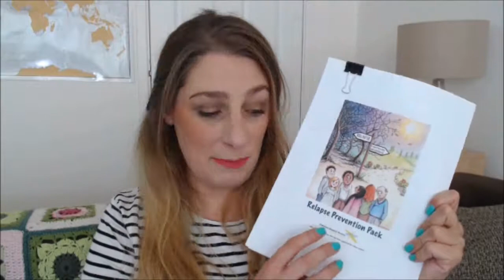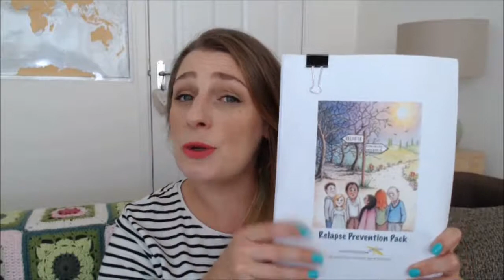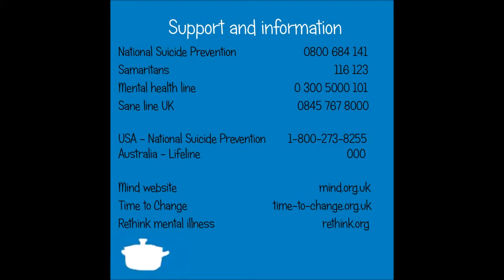Relapse Prevention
Relapse prevention is important to discuss when talking about mental illness. In this video, I will be introducing the term relapse. I will also give lots of information on how to prevent a relapse – please click on the link below to print out your own prevention pack.

A massive thank you to ‘National Phobic’s Society’ and ‘Anxiety UK’ for such a fantastic resource. I’ve added the web addresses for these charities so please check them out if you have time.

Video Chapters and where they appear:
- Welcome and Intro – 0:29
- What is a relapse? - 1:24
- What is relapse prevention? – 2:22
- What can cause a relapse? – 3:48
- Red flags and warning signs or a relapse – 7:10
- Self-monitoring and high-risk situations – 11:07
- Prevention strategies –  13:44
- Summary and wrap-up – 16:54

TLBP
x

References:
- Relapse Prevention Pack taken from National Phobics Society (Please note that this relapse pack is for Anxiety disorders, however, it can be applied to other mental illness)

Useful numbers and information:
USA – USA National Suicide Prevention – 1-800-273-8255
Australia – Lifeline – 000